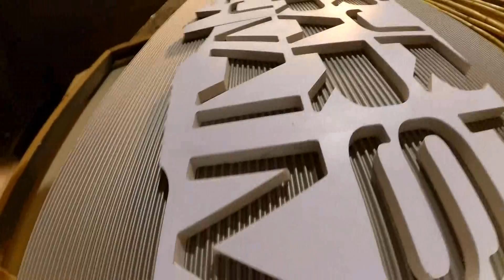vestido movie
Proceso de ejecución de la obra "Vestido" del artista Juan Diego Miguel.
Execution process of the artwork "Vestido", created by the artist Juan Diego Miguel

Cámara/camera: Xiaomi Yi
Editor de video/video editor: Pinnacle studio 18